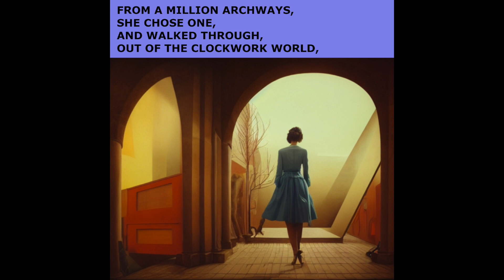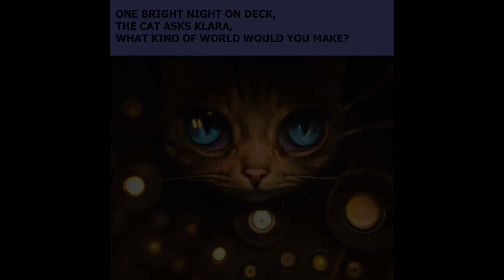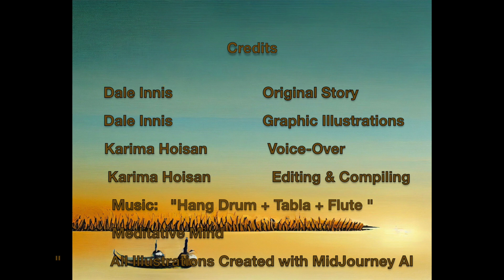Klara Part Three by Dale Innis & Karima Hoisan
Klara Part Three, is the last episode, of The Klara Trilogy
It is is an unusual tale in Three Parts by Dale Innis, narrated by Karima Hoisan to haunting-relaxing music with surreal, beautiful illustrations created using the AI program MidJourney

Dale wrote the original story and created the illustrations
Voice-Over and Editing by Karima Hoisan

Hang Drum + Tabla + Flute Music | Mystical Yoga Music | Relaxing Music with Bird Sounds + Rain Sounds